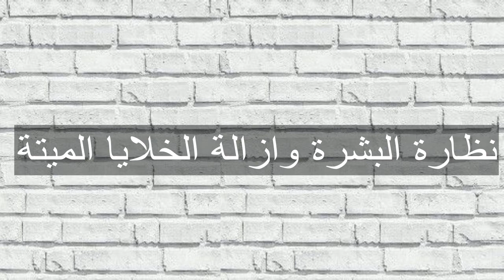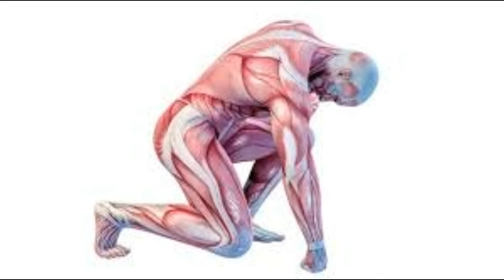فوائد الرياضة للبشرة, ستدهشك